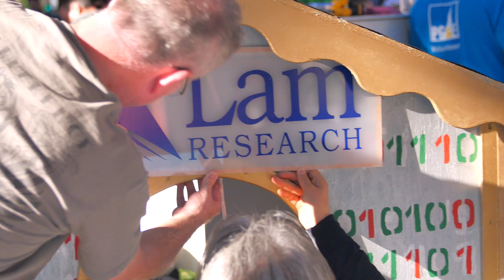Creating Positive Change in Our Communities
Lam employees uphold our company values and mission to positively change the world around us by volunteering time and energy to various charitable programs. We believe that providing opportunities for education and helping those in need are some of our many responsibilities as a tech industry leader. Learn more about the programs and volunteer work that is changing our communities for the better in this video.